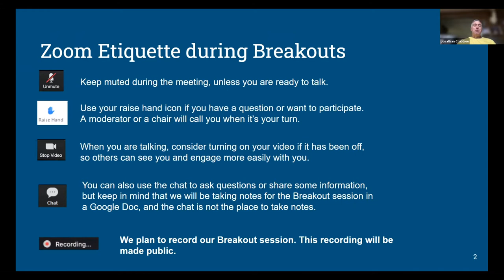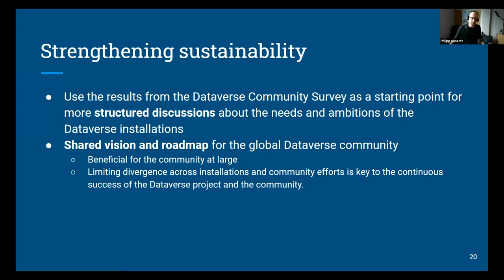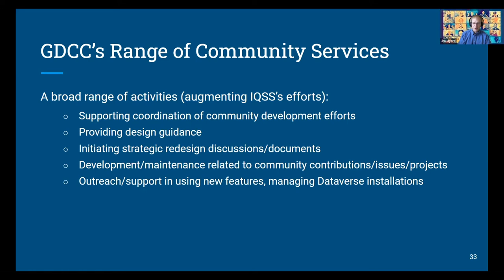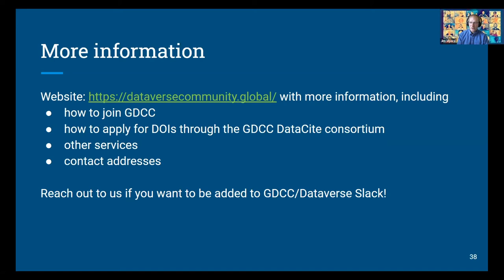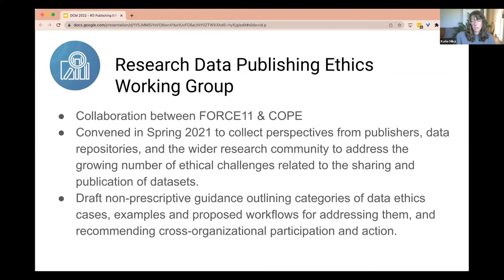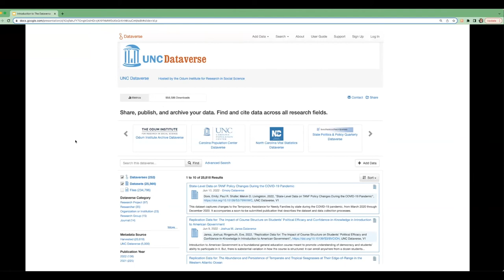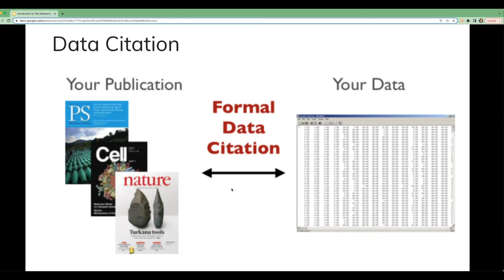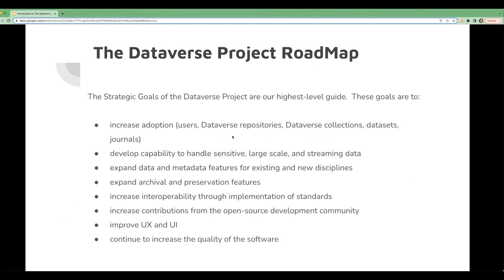Updates from the GDCC/FORCE11 Data Publishing Ethics WG Overview/Introduction to Dataverse Session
Updates from the Global Dataverse Community Consortium (GDCC) Session
Jon Crabtree (Odum Institute, UNC Chapel Hill), Philipp Conzett (UiT), and James Myers (GDCC, QDR)
The session is open to all existing Global Dataverse Community Consortium (GDCC) members and others interested in becoming a member or learning more about GDCC. It will address the following topics:
    - Financial updates
    - Ongoing projects
    - GDCC website
    - Governance and Advisory Board
    - Dataverse Community Survey 2022

Research Data Publishing Ethics - Outputs from FORCE11 & COPE Working Group
Katie Mika (IQSS, Harvard University)

The Dataverse Project for managing and sharing your research data
Sonia Barbosa (IQSS, Harvard University)